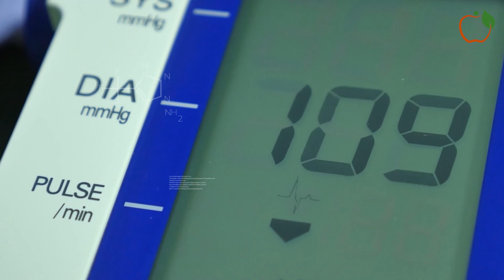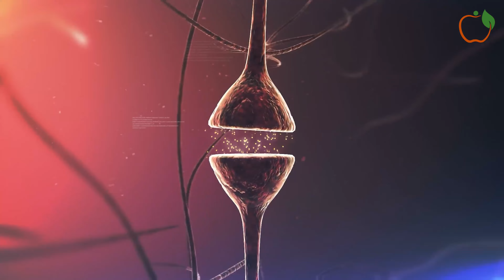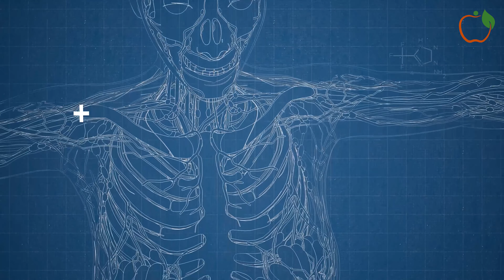Magical Benefits Of Eating Sprouts:You Absolutely Shouldn't Ignore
Discover the incredible advantages of incorporating sprouts into your diet with our magical sprout . Sprouts offer a range of health benefits that you simply cannot overlook. From boosting your immune system to improving digestion, these tiny powerhouses are a must-have addition to your daily meals. With our high-quality sprout product, you can easily harness the numerous advantages of sprouts and enhance your overall well-being. Don't miss out on the amazing benefits that sprouts can provide.

health benefits of sprouts
benefits of sprouts
sprouts
sprouts benefits
benefits of eating sprouts
benefits of eating sprouts daily
sprouts health benefits
benefits of broccoli sprouts
health benefits of broccoli sprouts
broccoli sprouts
sprouts benefits for hair
eating sprouts
healthy benefits of eating sprouts
benifits of eating sprouts
incredible benefits of eating sprouts daily
health benefits
amazing benefits of sprouts
moong sprouts benefits